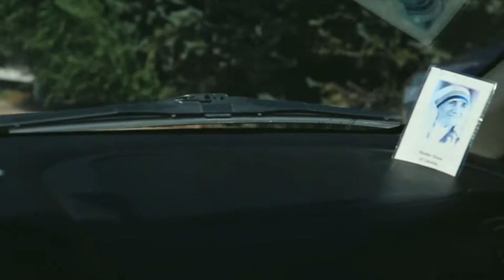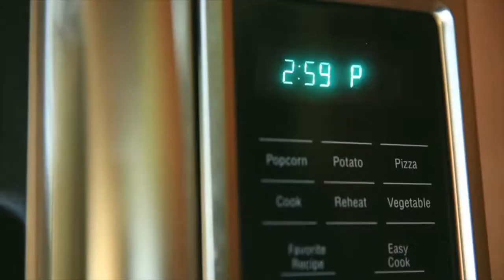UGG Boots Sold Separately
📬 snail mail is cool too:

USA

Sick. And yes, UGG boots sold separately for your Pumpkin Spice Oil Change.

❓QUESTION OF THE DAY❓Nothing today.

GEAR
1. Canon 7D Mark I & Canon 5D Mark III
2. Rode Video Pro Mic
3. SYRP Genie (time-lapse) & Magic Carpet Slider
4. DJI PHANTOM 4 (was stolen)

Cya tomorrow.